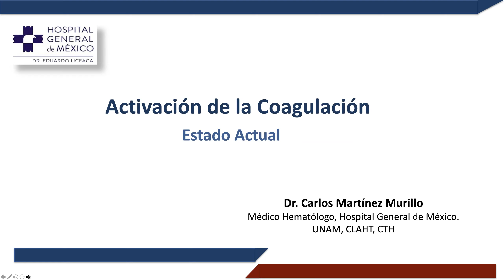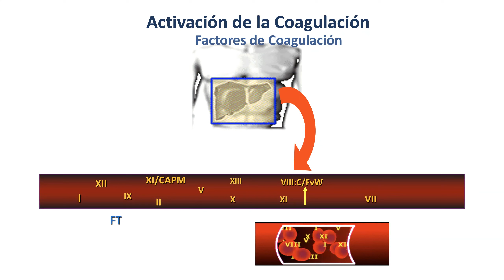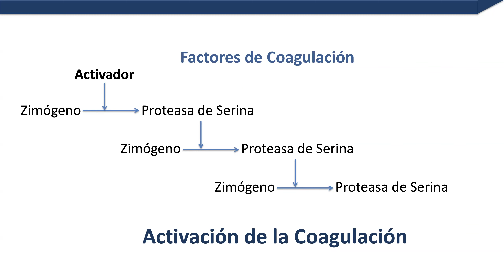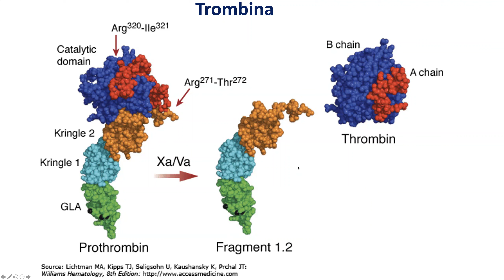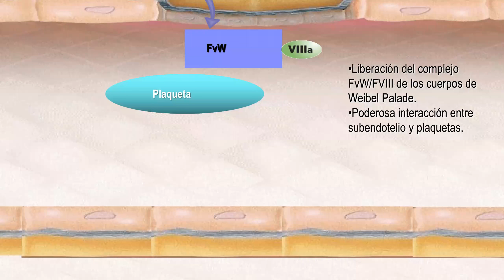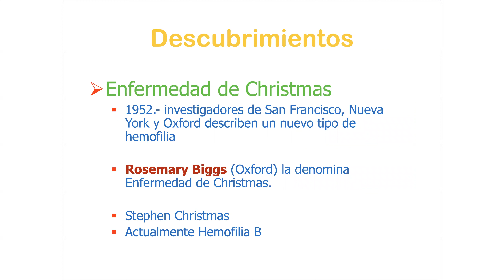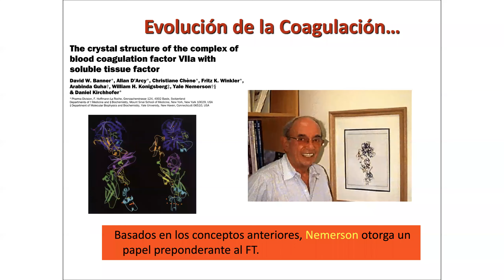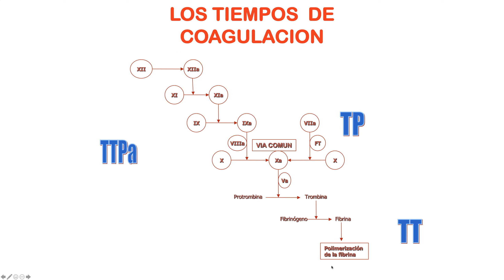Sistema de la Coagulación. Evolución hasta el modelo actual.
Conferencia del Sistema de la Hemostasia Secundaria o Coagulación.
Análisis de factores de coagulación y los modelos del sistema de coagulación.